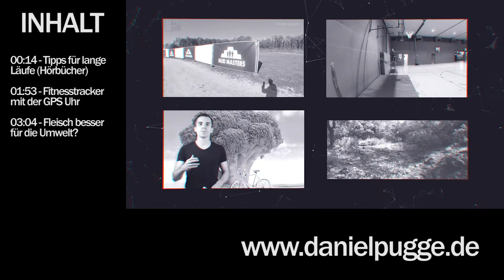Super Fett 11 - Tipps für lange Läufe | Fleisch ökologischer als Gemüse? | Fitnesstracker